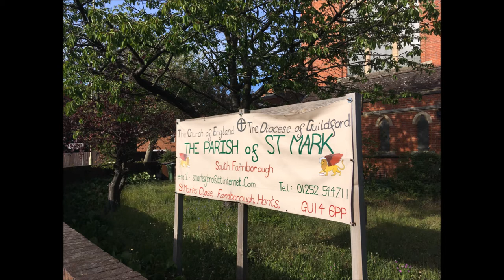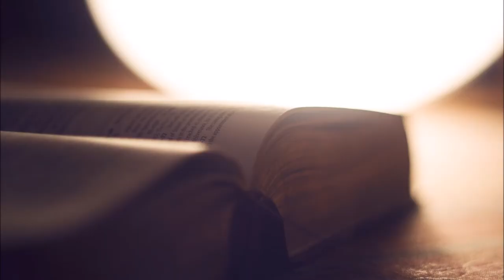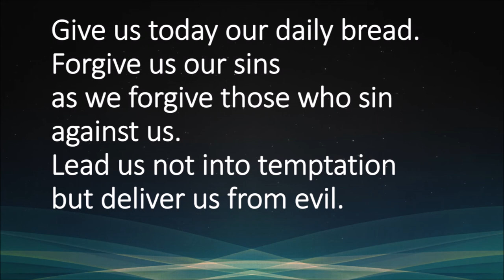Prayers and Readings for Ascension Day 2020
Prayers and Readings for Ascension Day, including moments to pause and reflect and prayers for St Mark's Church. Matthew Swires-Hennesey

Readings:
Acts 1:1-11 - Kevin Jones
Psalm 93 - Martin Bricknell
Ephesians 1:15-23 - Amelia Fewings